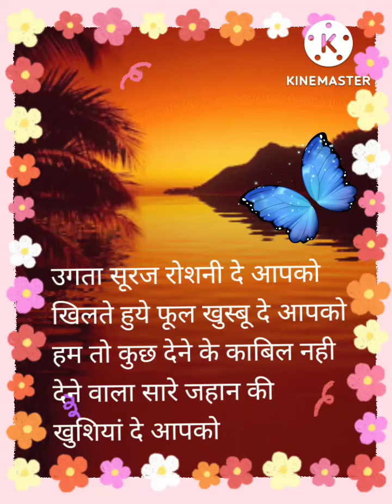Hi have a colourful morning सुप्रभात शुभकामनाऐ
Non-Copyright Video made by @shail
music  K M